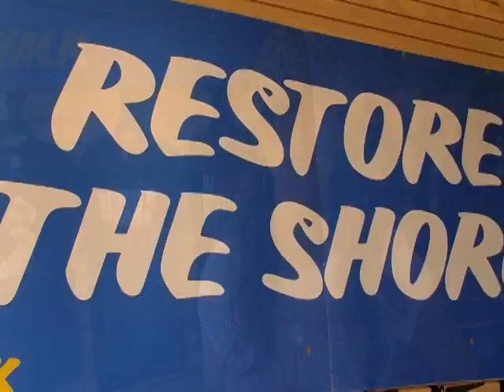Captain Rick brings his Sheffield Centerpin to the Jersey Shore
REEL MONSTERS host Captain Rick takes his Sheffield Centerpin to the Jersey Shore to check out the aftermath of Sandy and fish Strippers with Scales n Tails.